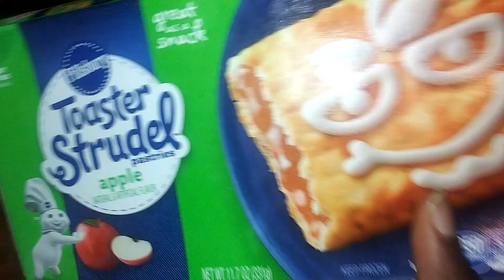when you make toaster strudels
ya